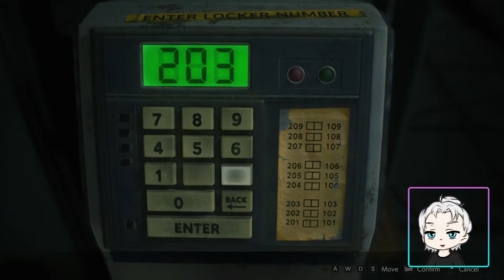Teba som tu ešte nečakal! | Resident Evil 2 | #07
Novinky a oznámenia nájdete na Instagrame